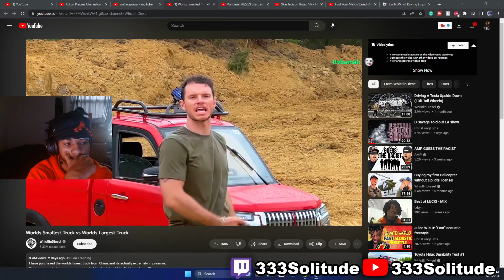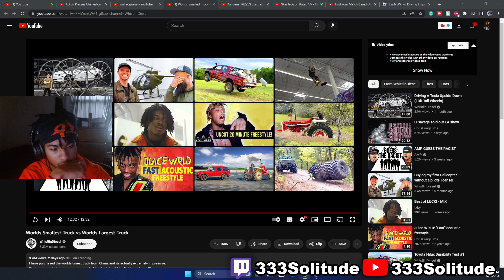Worlds Smallest Truck vs Worlds Largest Truck REACTION